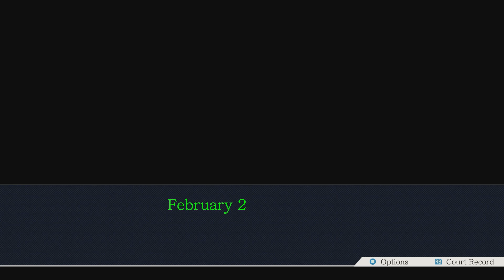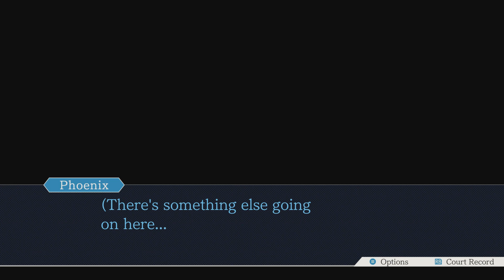RISE FROM THE ASHES - Phoenix Wright: Ace Attorney (Part 31)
This is it, the beginning of the end... For the first game at least. The fifth and final episode, Rise From The Ashes. A whole new case with all new characters. STRAP IN EVERYONE!